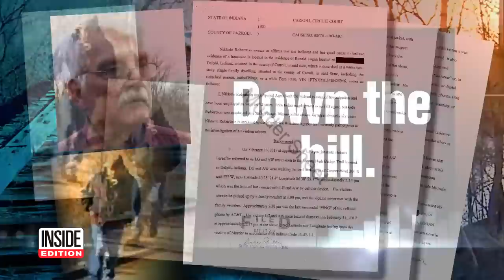New Details Emerge in Unsolved Delphi Murder Case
There’s a new twist in the hunt for the killer of Indiana teenagers Abby Williams and Libby German, who were murdered in 2017. According to a newly revealed search warrant, the FBI says it had probable cause to search the home of Ron Logan. Logan owned the property where the bodies of the girls were found. Inside Edition’s Steven Fabian spoke to Logan about the murders. Logan said, “You can't believe that something this terrible in this community happened here on my property, in my backyard.”